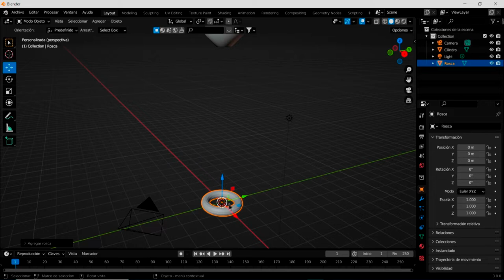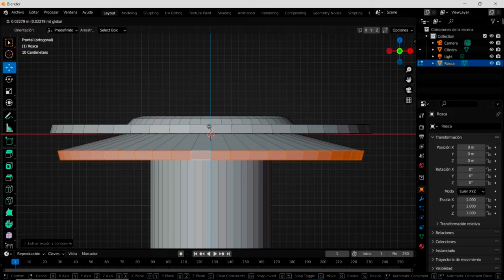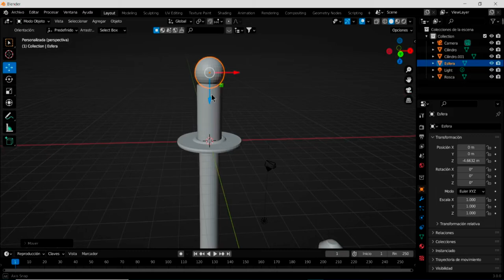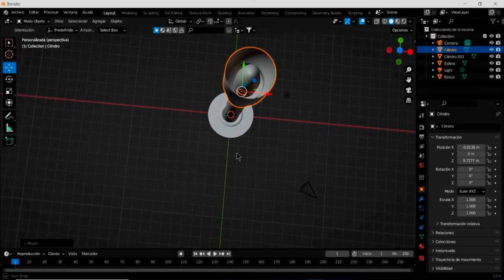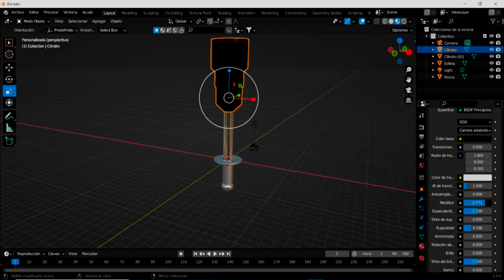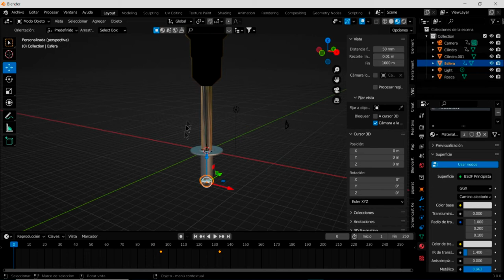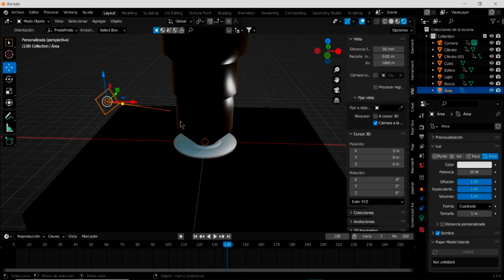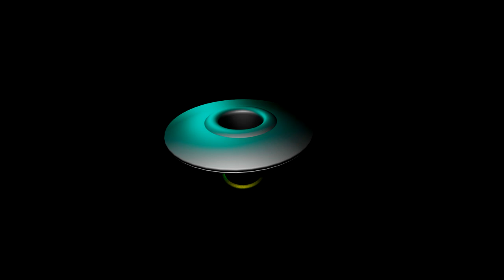Remachadora poniendo remache con Blender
Con Blender haremos un remache que se pondrá con una remachadora, haremos el movimiento, crearemos luces de entorno y finalmente lo procesaremos viendo el resultado final.

Nota Bene.- Si has alcanzado un nivel medio y ves el vídeo, puedes aumentar la velocidad de reproducción, en las opciones que ofrece Youtube.